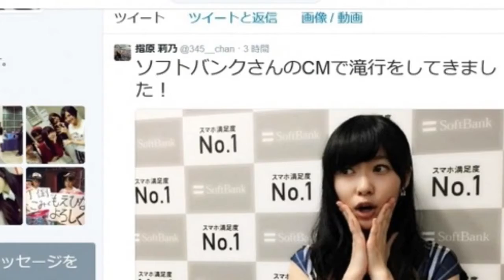HKT48 指原莉乃 滝行に挑戦! 落差12メートルの滝に打たれた!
指原莉乃がついに公約実行、生まれて初めての滝行に挑戦!

HKT48の指原莉乃(21)が5日、ソフトバンクモバイルの新CM発表会に出席。かねてから念願の滝行をついに実行したことを明らかにした。
落差12メートルの滝に打たれた

8日から放送される同社のCMで実際に滝行を行っている。場所は福井市の一乗滝。同社のCMで登場する「白戸家」の故郷という設定の一乗谷にあり、落差12メートル。佐々木小次郎が秘剣「燕返し」を身につけたとされる由緒ある滝だ。

生まれて初めての滝行の感想は「思ったより本当にすごくて。私、普段ヘラヘラしてるので、『笑っちゃうかな』って思ったんですけど、全然笑えない。息ができなくて、しゃべれなくてすごく大変だった。

滝に打たれている間は本当に無心で。滝行で心を洗われて、精神統一できたような気がしましたね。今回改めて滝行の危険さを学んだので、よい子には絶対まねしないでほしい」とまくしたてた。
CMで「1位が好きなの!」と絶叫

6月に行われた「AKB48 37thシングル選抜総選挙」で1位になれなかった際の公約として滝行を思いついた指原。先月中旬、覚悟を決めて現地でロケを行った。

指原は「念願だった。公約から時間がたってしまったので、できて良かったです」とご機嫌。CMでは同社が各種調査で「スマホ満足度ナンバーワン」に選ばれたことにちなむ内容で、指原が「1位が好きなの!」と絶叫している。

引用：IRORIO